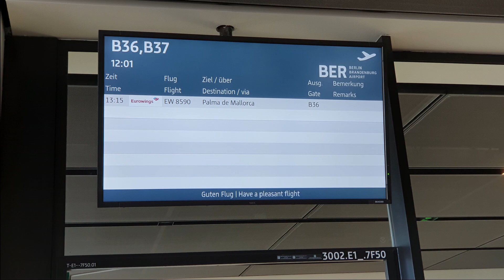Eurowings Departure BER Airport to Palma de Mallorca March 2022